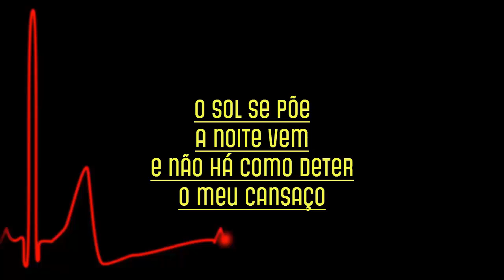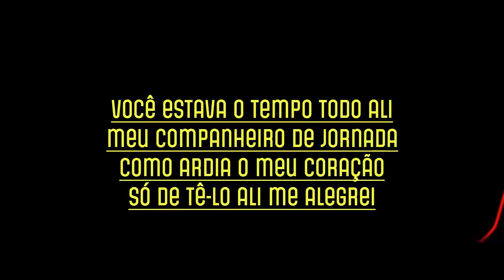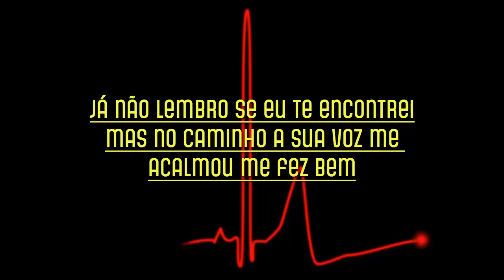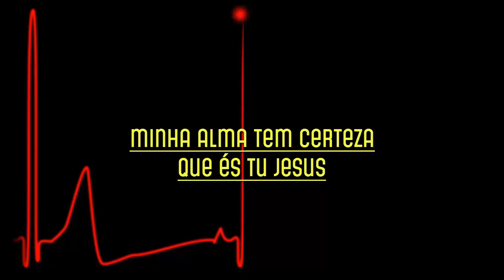Caminho de Emaús - Marsena - Playback Cover Legendado